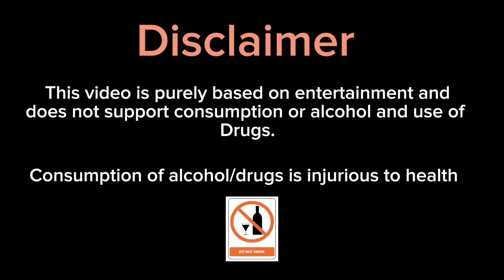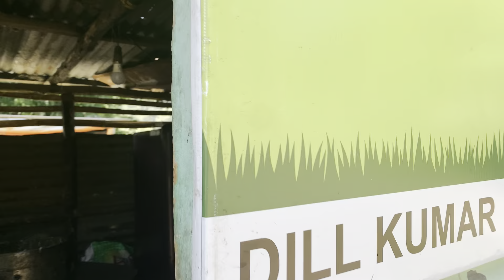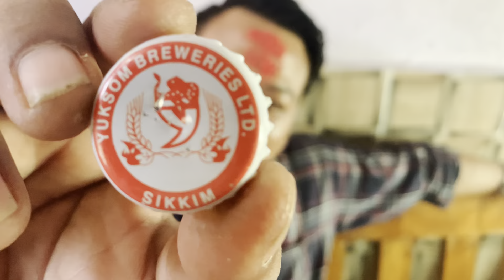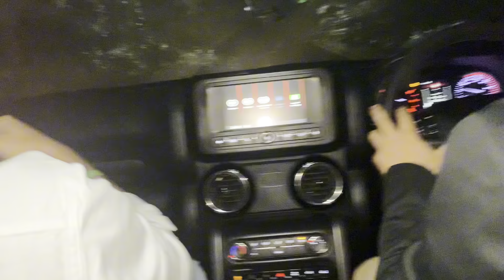5 years pixadi mamala ma Tika lagako|DASHAIN SPECIAL|vlog46| India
5 years pixadi mamala ma Tika lagako|DASHAIN SPECIAL|vlog46| India |